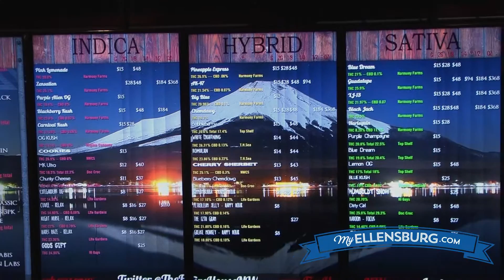The Fire House | Presented by MyEllensburg.com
This medical and recreational cannabis establishment is the largest in Washington State - and just opened in August 2016.

Ryan Bean, owner of The Fire House, grew up spending time in Ellensburg every other weekend and loves being a member of the community as an adult. In this feature, he shares some of his favorite things about Ellensburg.